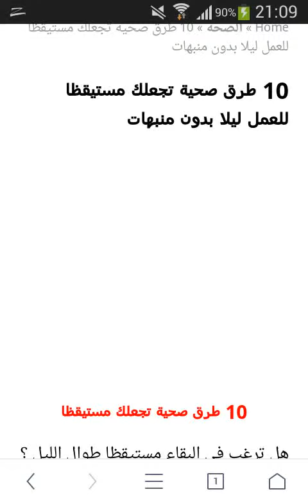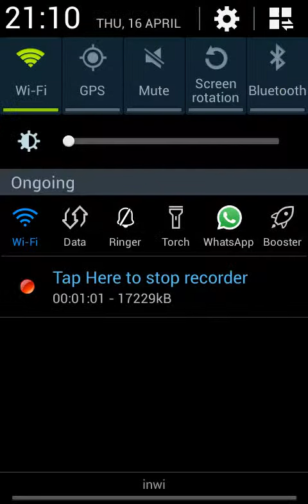10 طرق صحية تجعلك مستيقظا للعمل ليلا بدون منبهات HD